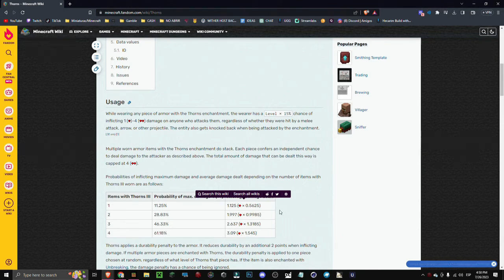🟨 QUÉ HACE el ENCANTAMIENTO ESPINAS en Minecraft y CÓMO CONSEGUIRLO - Bedrock y Java